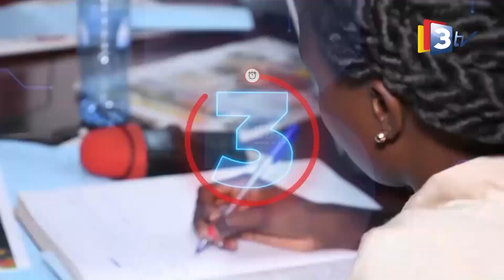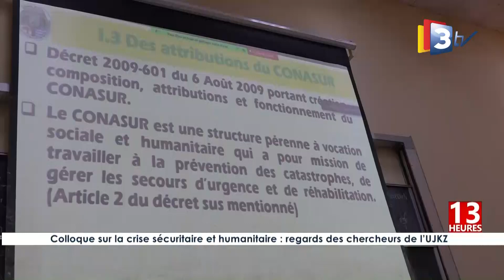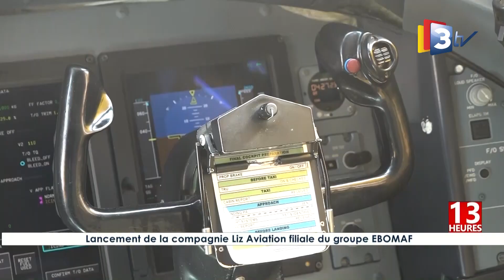3TV JT 13H du 28 Avril 2023